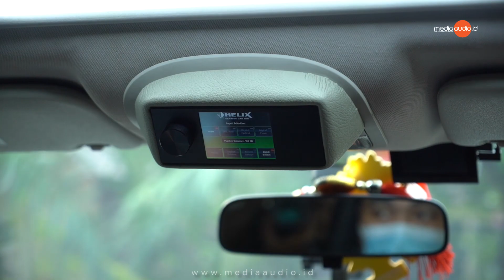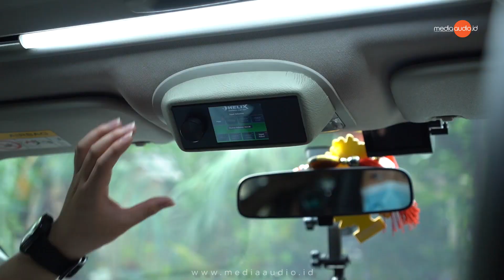Review Audio Mobil Pajero Three Way | Progressive Autosound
Hai Audiolovers!
Video kali ini kita ngobrol sama Jakcy, owner dari Progressive Autosound yang ada dijalan deplu raya no.14c Bintaro. Cerita singkat mobil pajero ini ada di Progressive adalah karena sang pemilik gak puas sama hasil upgrade audio sebelumnya. "Padahal sistem udah advance, tapi fabrication lumayan kacau, pilar tweeternya juga kurang rapi. Bahkan pas buka pintu bagasi, lalu tutup lagi, kadang suka gak rapet. Karena ya tantangan pajero gitu ya, box subwoofernya harus diukur pas kita nutup dulu, biar pas," terang Jakcy.

Akhirnya sang pemilik Pajero ini percayakan Jakcy untuk bikin lebih rapi dan mantap lagi.

Kira-kira hasilnya bakal sama aja gak sih sama yang sebelumnya?
Nonton videonya jangan di skip yaa!

Media Audio Indonesia menyuguhkan berbagai informasi audio seputar event atau pameran, kontes, product launching &  review, car atau vehicle review, liputan workshop audio, juga berperan sebagai Event Organizer hingga fasilitator.